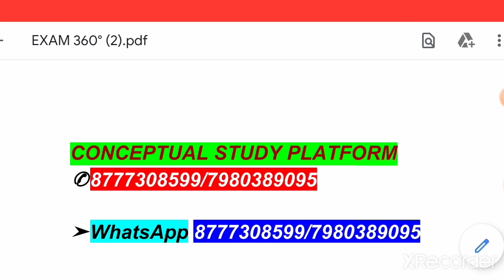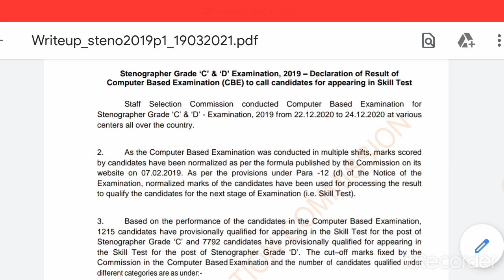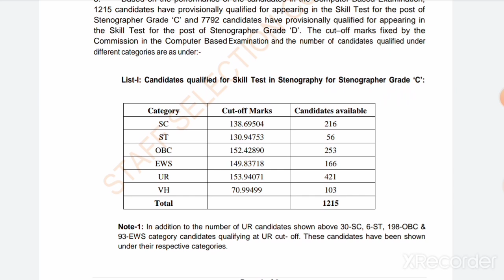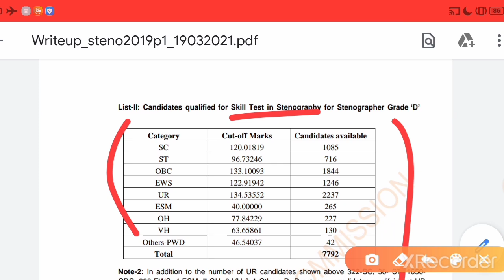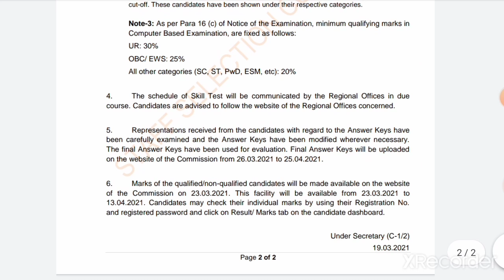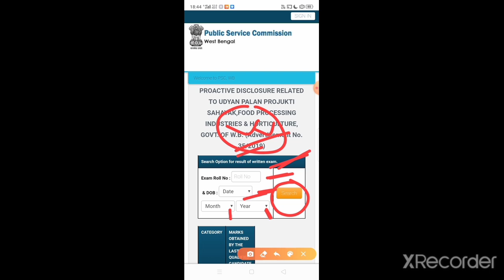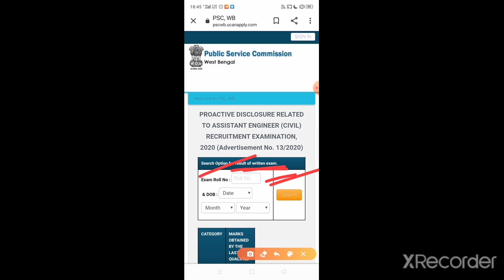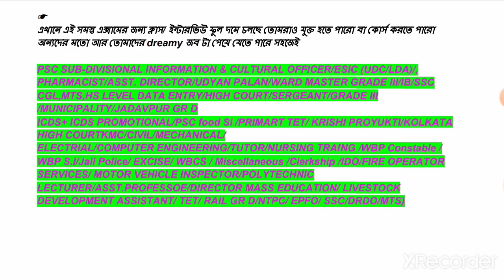PSC CUT-OFF & INDIVIDUAL MARKS|SSC STENOGRAPHER RESULT OUT|MISCELLANEOUS INTERVIEW EXPERIENCE SHARED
FOR INTERVIEW

{{ICDS MAINS+ICDS PROMOTION+DIRECT/FIRE OPERATOR/

MVI NON-TECHNICAL/PSC FOOD SI/KRISHI PROJUKTI/

UDYAN PALAN/WARD MASTER

/MISCELLANEOUS/CLERKSHIP/

TEACHER/PRIMARY TET/HS TET/WB BANA SAHAYAK/PSC CLERKSHIP/WBP CONSTABLE/JAIL WARDER/KMC MAZDOOR/SERGEANT/FOREST/

Result Declared

List 1 (female)

List 2 (Male)

*SSC CGL 2019 Tier 2 Result Out*

CHECK OUT WBP SI RESULT LIST

WBP EXCISE ADMIT(INCLUDING LADY CONSTABLE)PET/PMT

LIVE EXPERIENCE SHARED OF A FINALLY MVI(NON-TECHNICAL) SELECTED CANDIDATES||ATTRACTIVE PERSONALITY

MISCELLANEOUS & FOOD SI INTERVIEW EXPERIENCE||15-17 DECEMBER||NTPC ADMIT||WBCS/MVI/WARD MASTER||TIPS

PRIMARY TET COUNSELLING STARTS|VENUE LISTS|738 VACANCY|ICDS/PROMOTION INTERVIEW|WBP SI TOP 4|MAX INF

FIRE OPERATOR INTERVIEW ADMIT OUT||DOCUMENTS TO BE ATTACHED||WBP EXCISE(LADY)PET/PMT ADMIT|PDF/MOCK